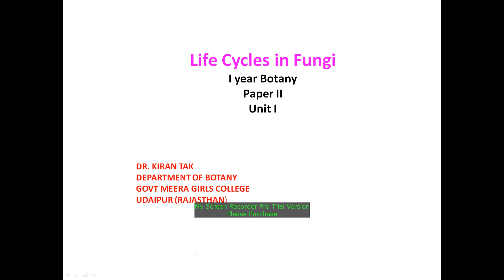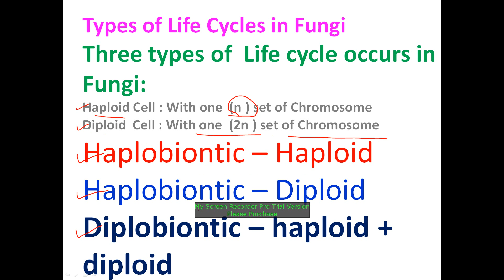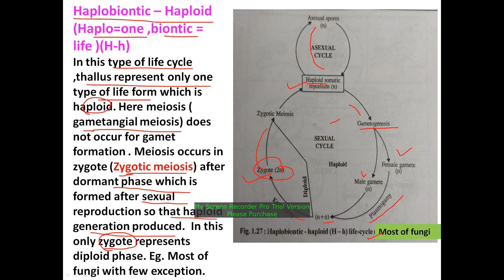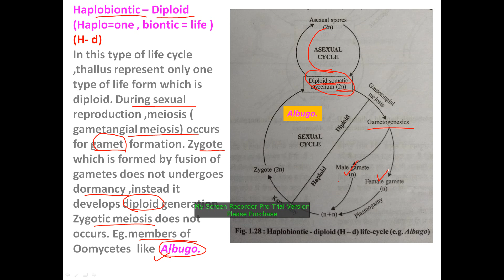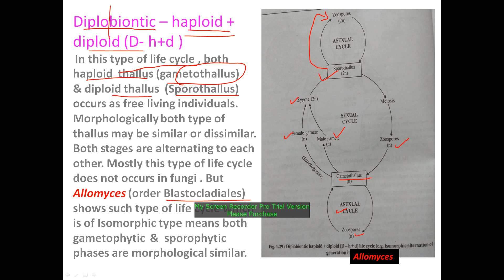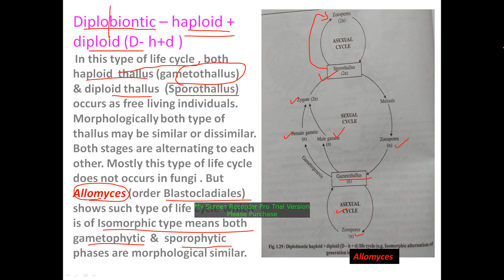Types of Life cycle in Fungi by Dr Kiran Tak for I year Botany ,Paper II